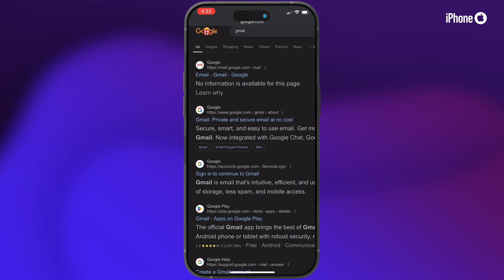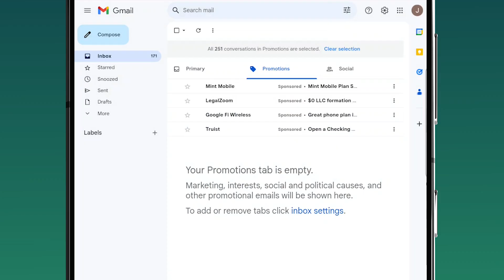How To Delete All Gmail Emails on ANY Phone (FAST & EASY) - iPhone/Android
Learn how to bulk delete all Gmail emails on ANY phone (iPhone or Android), quickly and easily. By the end of this video you'll be able to clean up your inbox right from your phone.

NOTE: To select all conversations during a search, you need to change "Most relevant" to "Most recent"

Chapters:
0:00 Intro
0:10 The Problem
0:20 Open Desktop Version of Gmail On Phone
0:52 Bulk Delete Emails On Phone
1:26 Subscribe
1:36 Outro